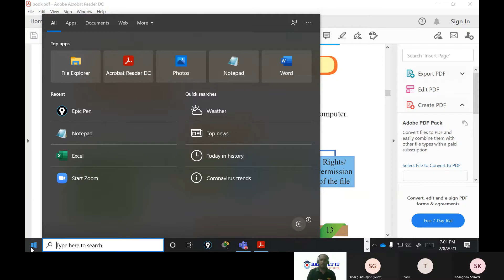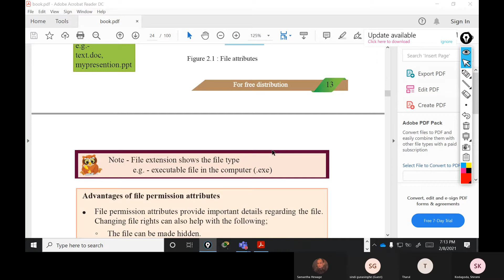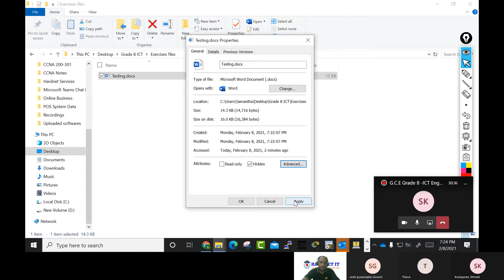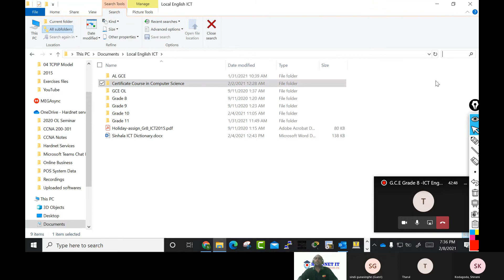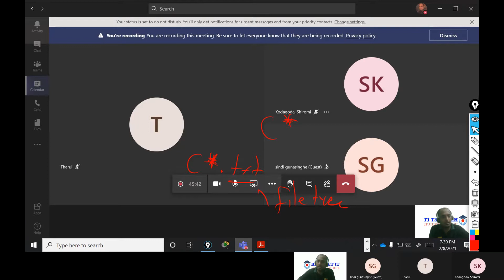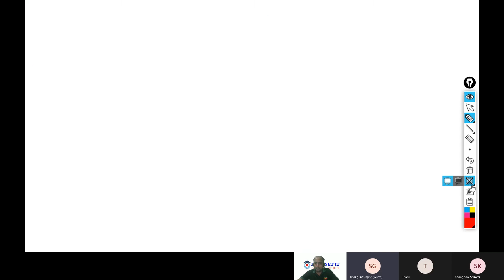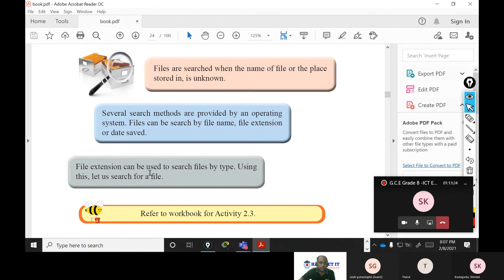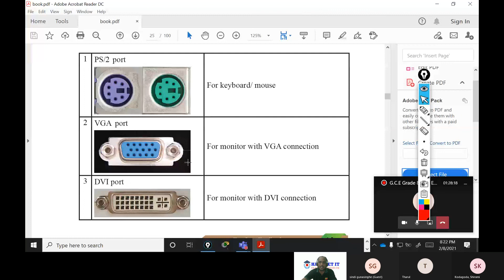Local Syllabus - Grade 8 - ICT Session - 05